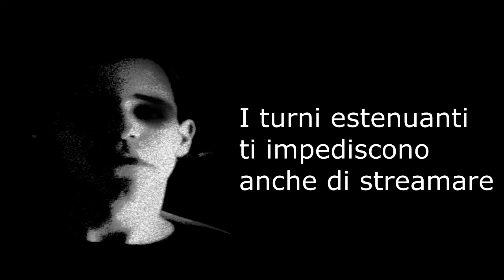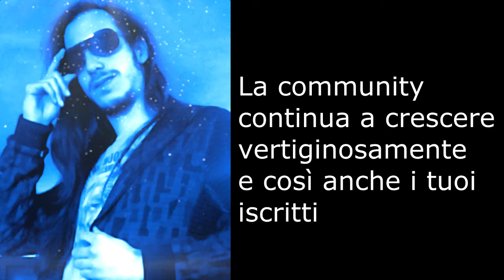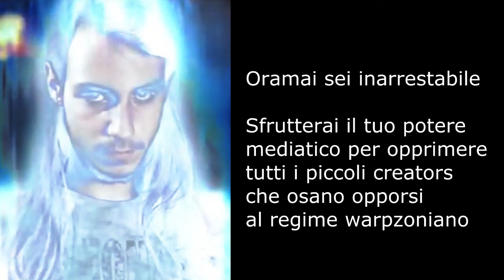(Bad ending) DjPolystation becomes uncanny